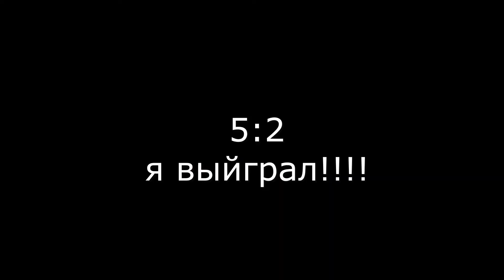RDS с другом , кто же победил?